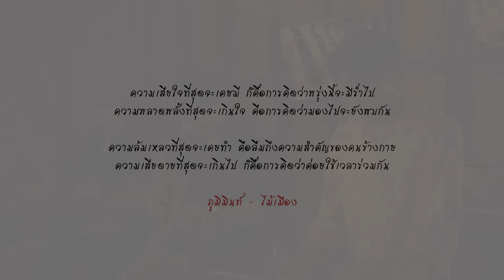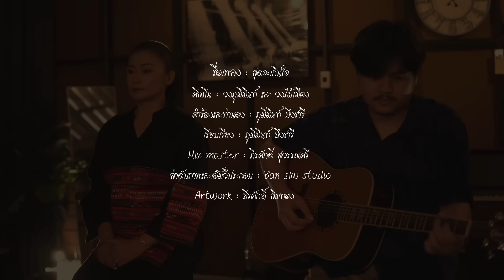สุดจะเกินใจ - Phumin_ไม้เมือง [Official Music]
ชื่อเพลง : สุดจะเกินใจ
ศิลปิน : วงภูมิมินท์ และ วงไม้เมือง
คําร้องและทํานอง : ภูมิมินท์ บึงชารี
เรียบเรียง : ภูมิมินท์ บึงชารี
Mix master : ภิรศักดิ์ สุวรรณศรี
ลําดับภาพและเอ็มวีประกอบ : Ban siw studio
Artwork : ธีรศักดิ์ สิมทอง